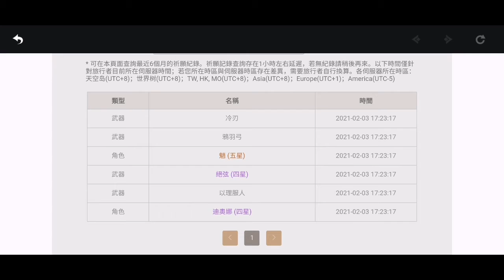【原神】这样抽 10抽 必中 !! 想要魈不是问题 外加 3个4⭐奖励 | 最后7天 不要错过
有可能是我运气好，你们不妨也可以试一试